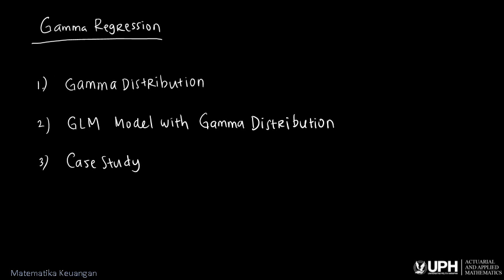Gamma Regression part 1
Dalam video ini, kita akan mempelajari Generalized Linear Model tipe berikutnya yakni Gamma Regression. Disini kita akan belajar bagaimana melakukan fiting data dengan menggunakan Gamma Regression dan juga belajar mengenai perbedaan Gamma Regression dengan model linier yang biasa.